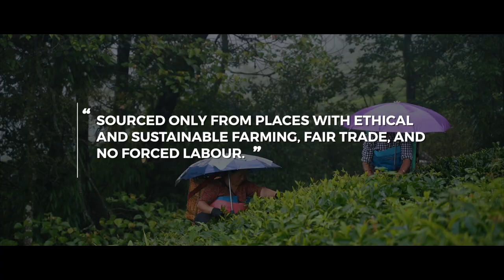Darjeeling Tea: The SECRET Journey Of World's Best Tea From India!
Darjeeling tea is one of these teas of the world which are truly rare and unique, and that makes it exceptionally special. This exceptional tea is picked only once a year on a special full moon night for a few minutes and is extremely rare to find. In today's video, I'll take you behind the scene on how this tea is made and how you can also try it (it's not easy to find this tea). Through this video I'll also share more about what makes Darjeeling tea so special and also about a very special organisation which is paving the path for sustainable and ethical tea and coffee - Grace Farms

I hope this film is both entertaining to watch and also helps to add some knowledge about the iconic Darjeeling Tea.

00:00 Introduction
00:50 Story of Darjeeling and Tea
02:09: Day 1 - Reaching the Tea Estate of Darjeeling
02:48: Meet my co-travellers
03:21 What is Grace Farms and how do they work?
04:07 Seeyok Tea Estate
04:29 What are Tea Flushes?
05:28 Day 2 - Full Moon Tea Picking
06:02 What is Biodynamic Farming?
06:38 Why is Darjeeling Tea so special?
07:24 Full Moon Tea Picking
08:12 Processing of Tea
08:32 Day 3 - Tasting the Full Moon Tea!
08:53 Tea Tasting by Frank and Adam
09:56 Goodbye and see you!

History of Darjeeling Tea
The story of Darjeeling tea begins in the mid-19th century when the British East India Company established tea plantations in the region. The cool climate, high altitude, and fertile soil of the Darjeeling hills were found to be perfect for cultivating tea.

By the late 19th century, Darjeeling tea came to be known as one of the finest teas in the world. It became a popular choice among the British aristocracy and was in high demand in European markets, and the market for Darjeeling tea soared.

In 1983, Darjeeling tea received the prestigious Geographical Indication (GI) status, recognizing it as a product unique to the region. This protected status ensures that only tea produced in the designated area can bear the Darjeeling name, safeguarding its authenticity and preventing misuse.

Today, Darjeeling tea remains the epitome of luxury and refinement. The tea estates meticulously hand-pluck the delicate leaves, which are then expertly processed to preserve their inherent qualities. The tea is known for its light golden hue, floral and muscatel notes, and a gentle astringency that sets it apart from other varieties.

The allure of Darjeeling tea continues to captivate tea enthusiasts worldwide. Its demand has grown exponentially, leading to increased cultivation and production. However, the limited land available for tea gardens and the strict quality control measures in place ensure that Darjeeling tea remains a rare and coveted indulgence.

A special note of thanks to Mr JP Gurung who shared his wealth of knowledge about tea with us and without whom this video wouldn't be possible. Here's a link to a book he wrote on tea